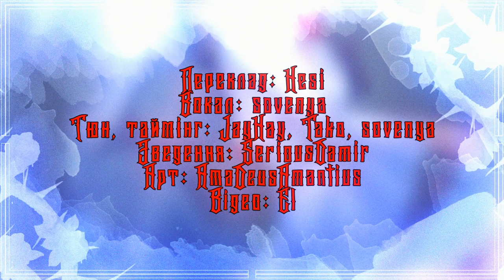Mirror Mirror UKR cover by sovenya || RWBY "White" Trailer українською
Переклад: Nesi
Вокал: sovenya
Тюн, таймінг: JayNay, Tako, sovenya
Зведення: SeriousDamir
Арт: AmaDeusAmantius
Відео: El
Оформлення обкладинок: JayNay, Tako

Дякуємо за підтримку на патреоні: Mykola Klishch, Доктор Ороку Сакі, Tako, Галина Ласка, Віктор Єфремов, Serhii Babak